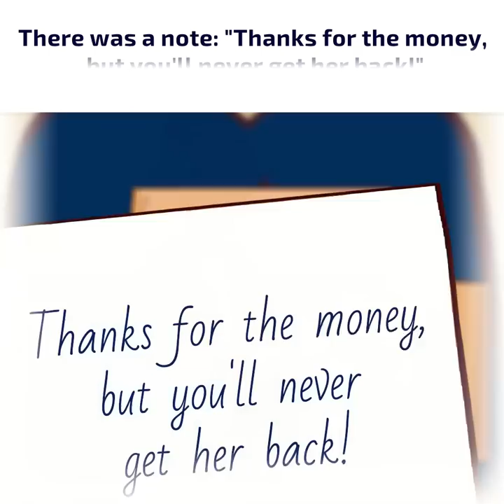I found a woman in my suitcase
If you like amazing and catchy animated stories that are full of drama and emotions, then short films by Fabiosa are exactly what you should watch 👀! Here you'll find incredible and inspirational stories in English about family, relationships 👫 and betrayal, all with awesome life tips.
This crazy story is about unexpected deceit in relationships. Our heroine is a woman 👩 who created a massive hoax, only to discover that she was actually the one getting played. Watch this animation about betrayal, justice, and a woman in a suitcase 😉!
If you liked this video, please give it a thumbs-up 👍, and don't forget to subscribe to see more surprising animated movies with stories about infidelity, self-improvement, and personal development, plus motivational life lessons, marriage tips, and useful relationship advice.

Music 🎵: Fight for Your Chances - Experia
Heroica - Eoin Mantell
The Mole - Christoffer Moe Ditlevsen
Enter The Night 5 - Fredrik Ekstrom
Main Courses - Trailer Worx